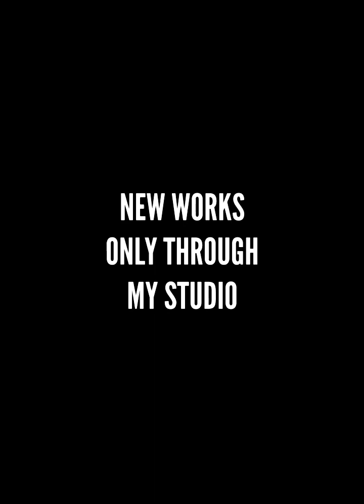Lincoln Townley NEW Francis Bacon collection showing at La Biennale, Venice 2024 launches 2023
Lincoln Townley NEW Francis Bacon collection showing at La Biennale, Venice 2024. The collection launches at the beginning of 2023 and is available through our studio and selected art agents. Before buying always contact our studio to confirm authenticity of global agents.

We will be launching the Francis Bacon collection book in February 2023 and selected original pieces will enter the marketplace throughout the year.

Speak to David Klein at our Manchester studio for further details and to put your name on the waiting list or